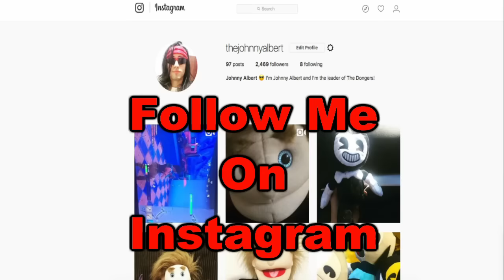FNAF Plush - Bonnie Gets SuperPowers!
Bonnie gets superpowers!!! FNAF Plush - Bonnie Gets SuperPowers!. In this new episode of FNAF Plush, Bonnie gets SuperPowers! when something happens to Bonnie when he's out in the rain.
Enjoy FNAF Plush - Bonnie Gets SuperPowers!